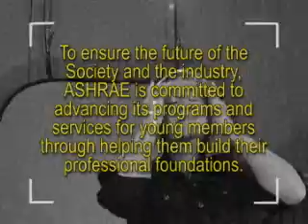License to Chill: It's cool to be an HVAC engineer!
The hottest new rap video can't be seen on MTV, BET or even VH-1 -- it's on ASHRAE.org. That's right -- "rap video." Not something you would think that the American Society of Heating, Refrigerating and Air-Conditioning Engineers (ASHRAE) had the 4-11 about, right?

ASHRAE: Licensed to Chill features a hot soundtrack accompanied by interviews with young members highlighting the importance of the HVAC&R industry to the world; the diverse and creative opportunities related to engineering as a career; and the difference the building industry makes related to sustainability.

"The video drives home the message that our industry truly engineers the world we live in, and that young people don't want to miss out on the chance to be a part of that," he said.

The video will be made available to middle and high schools that seek information about careers in engineering from ASHRAE. It also is available in several formats suitable for downloading